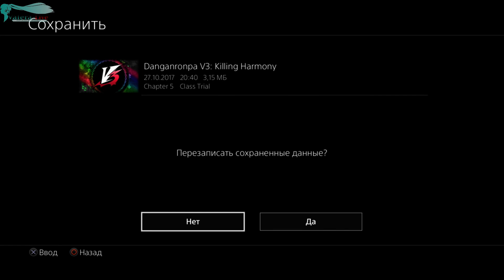Danganronpa V3: Killing Harmony - Глава V Часть №07 [Классный суд]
Spoiler Alert!